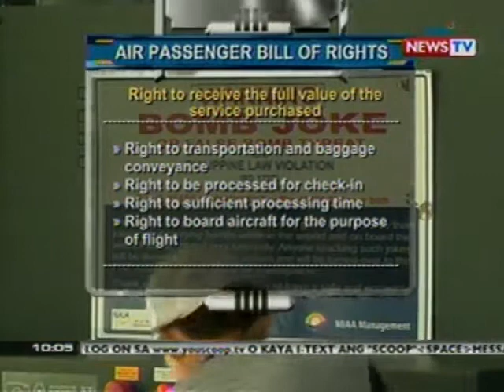NTG: NAIA, nagsisimula nang magsikip dahil sa dami ng pasahero